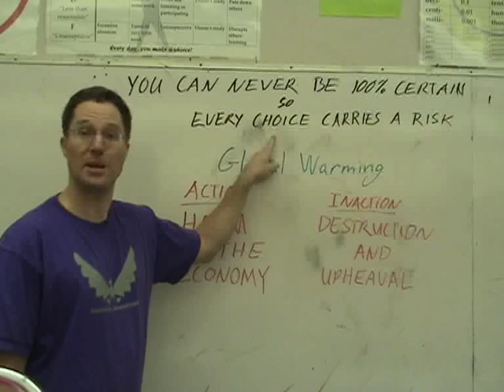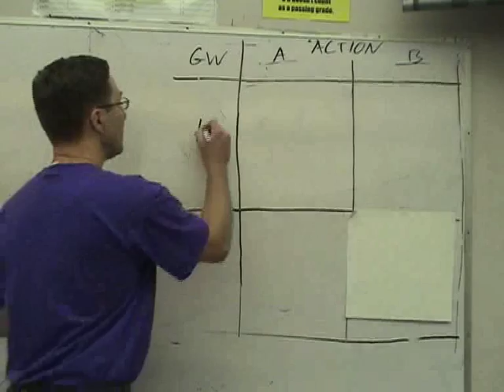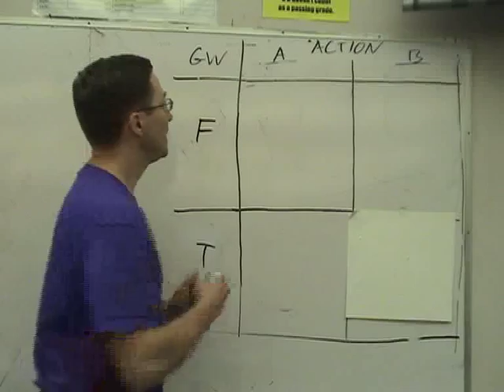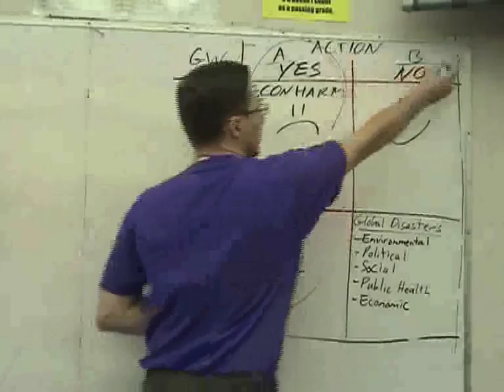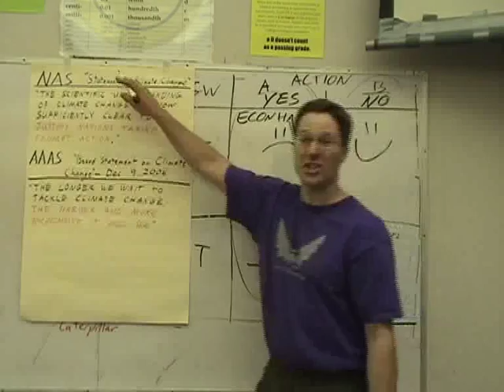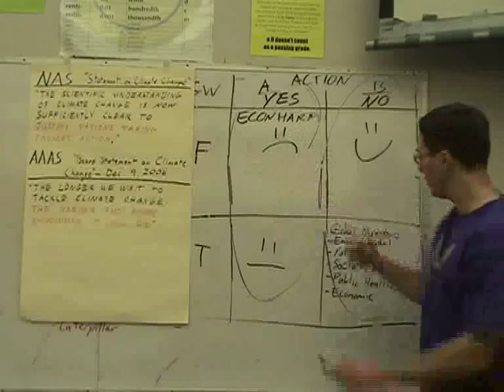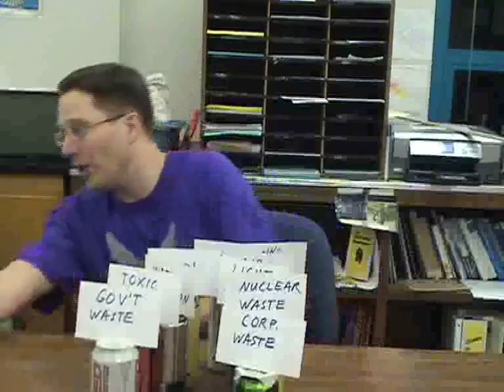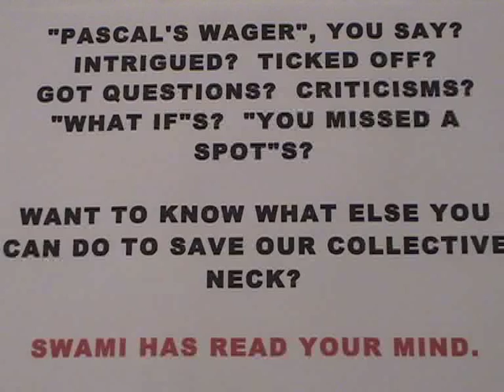The End of the World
With explosions.  And a whiteboard.